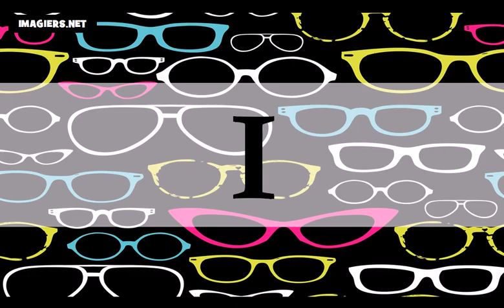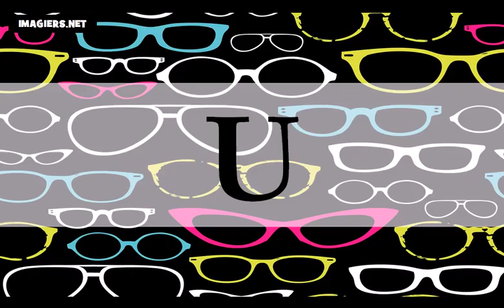J'apprends à lire # L'alphabet